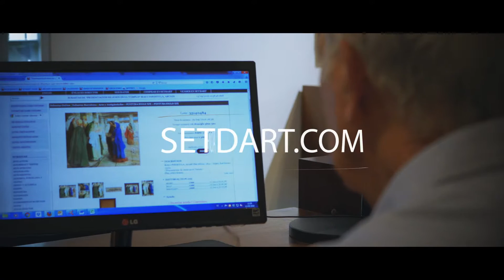Setdart, Compre y Venda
Ya sabe todos los beneficios de comprar y vender en Setdart?